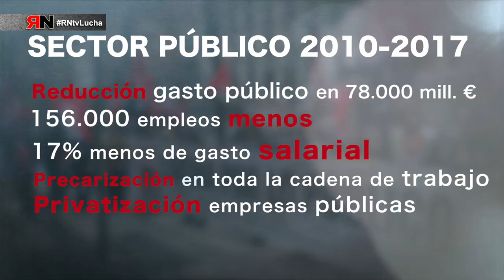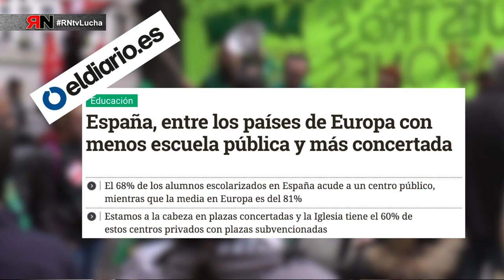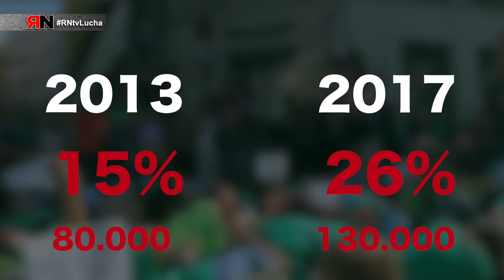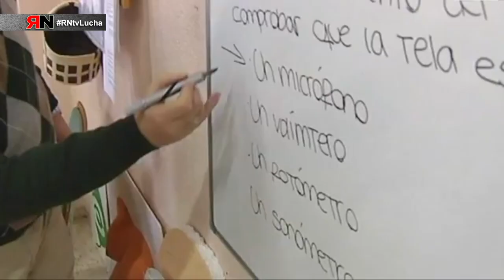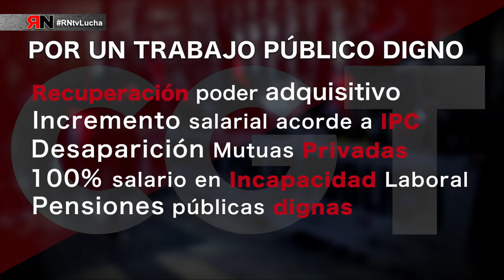RNtvLuchaxLoPúblico Educación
POR UN TRABAJO PÚBLICO DIGNO

- Recuperación de todo el empleo público destruido y la cobertura de todos aquellos empleos necesarios para prestar unos Servicios Públicos con suficiencia y eficiencia.

- Dignificación del trabajo público que supone tener plantillas adecuadas en cantidad y calidad para la prestación pública del servicio a la comunidad.

- Recuperación de los Servicios Públicos externalizados y mercantilizados y la no privatización de ningún servicio público.

-  Jornada de 35 horas para todo el personal que trabaja en lo público para, de esta manera, repartir el trabajo.

- Recuperación de todo el poder adquisitivo robado en salarios desde hace varios años, bien vía congelaciones, bien vía recortes directos por Decreto, y el incremento de los salarios futuros según la inflación real, lo que comporta también cláusulas de revisión.

- La desaparición de las Mutuas “privadas” y que el trabajador o trabajadora cuando se encuentre en Incapacidad Laboral, perciba el 100% de su base de cotización.

- Incremento de las Pensiones Públicas en un porcentaje que les dignifique y las haga suficientes para cubrir las necesidades básicas para la vida.